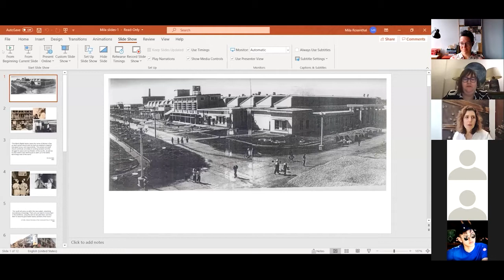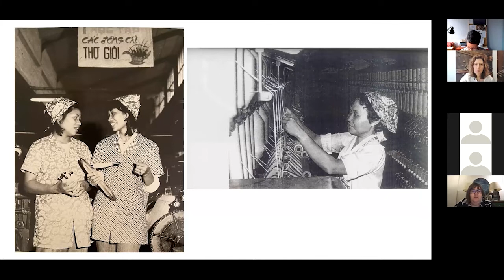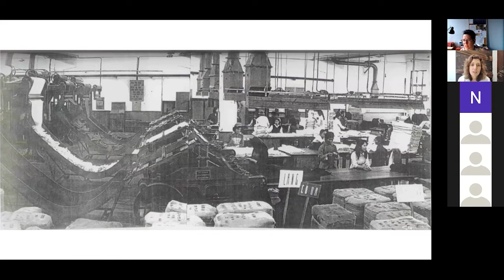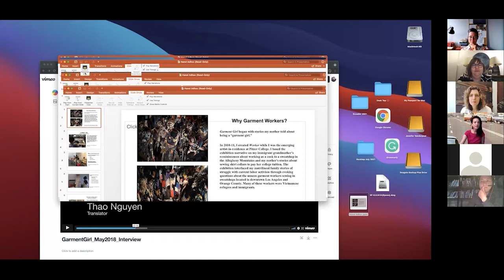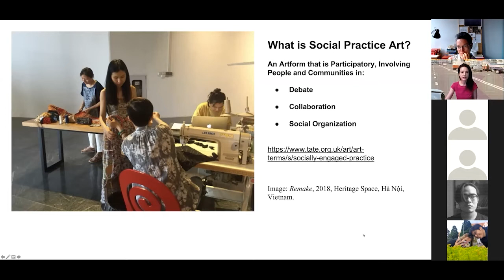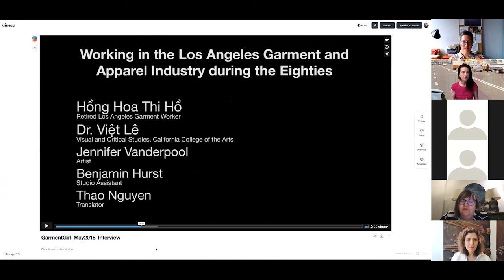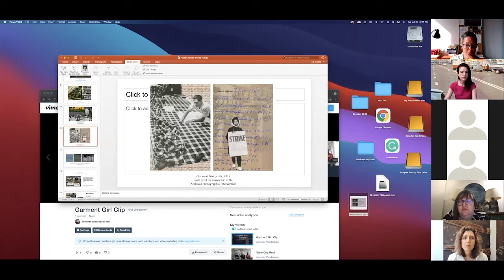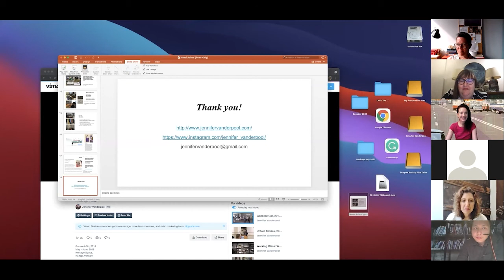Adhoc Talk 02: Surviving the fantasies of modernization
Co-organized by Ha Noi Ad Hoc and RMIT Vietnam, with support from UNESCO. This is the second talk in the AD HOC TALK series. RMIT University Vietnam is collaborating with Hà Nội Ad Hoc in their multi-year design-research project mapping the city memory of Hanoi.

This year the focus is “Hanoi Ad Hoc 1.0: Architecture, Factories and (Re)Tracing the Modern Dream of Recent Past.”